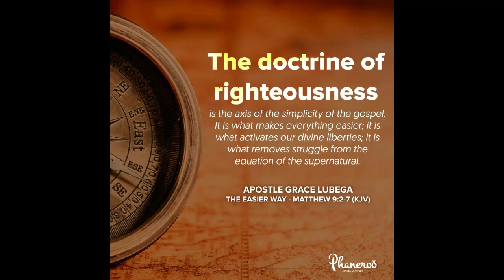'Doctrine' | Apostle Grace Lubega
Ungodly sorrow removes the power of the blood of Christ and replaces it with the level of one’s brokenness and sense of guilt to win forgiveness from God.

PRAYER: Father, I thank you for your mercies that overflow over me every morning. I thank you for the cross and the sacrifice of Calvary that bought my eternal salvation. Your blood purged me as white as snow. I am perfect, spotless and blameless in your sight. I walk in this understanding every day. In Jesus’ name. Amen.